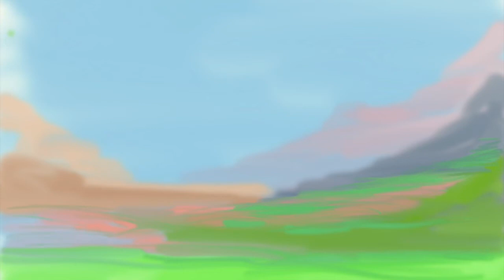Clouds & Rain - a tune using Roland Juno DS-61 and Nord Stage 2 synthesiser.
An original piece of music with a simple animated sketch. Recorded in Cubase and played on Nord Stage 2 and Roland Juno DS-61